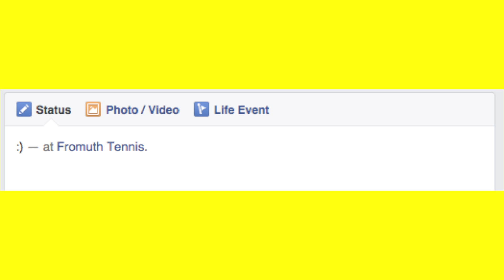Reason #5 to Play Tennis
Reason #5 to play tennis: IT MAKES YOU HAPPY!